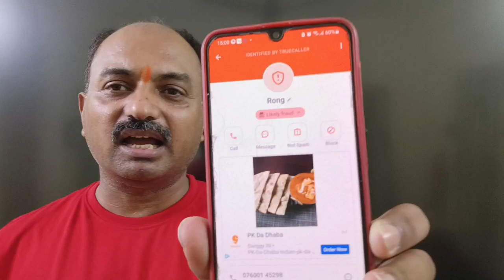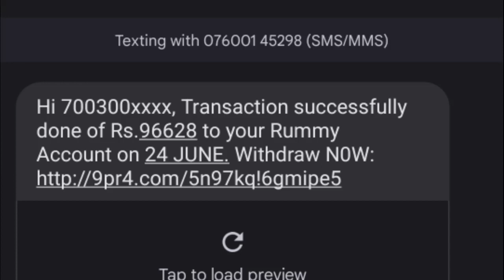नब्बे हजार रुपए आपके खाते में लक्की कौन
Cyber thugs